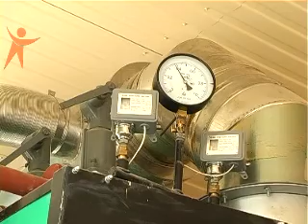News Sfera 130603